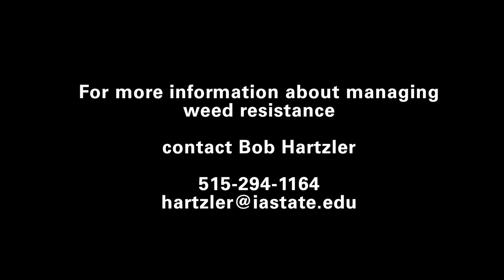How Farmers Can Deal with Weeds Resistance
Farmers have relied on simple weed management in the past, but weeds have grown resistant to simple management systems. ISU Extension and Outreach Weed Scientist, Bob Hartzler, speaks on the issue of weed resistance and is letting farmers know that diversifying their weed management system is vital to dealing with the resistance issue.